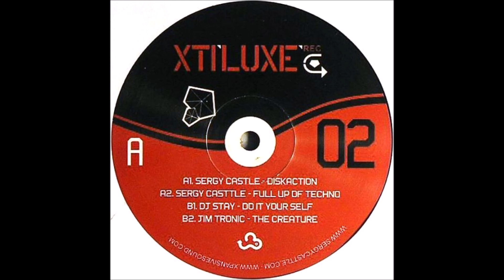Jim Tronic - The Creature (B2) [XTLX002]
Various - Xtiluxe02 EP
Label: Xtiluxe Rec – XTLX002
Format: Vinyl, 12"
Country: Spain
Released: Dec 17, 2007
Genre: Electronic
Style: Techno
TRACKS
A Side
Sergy Castle - Diskaction
Sergy Casttle - Full Up Of Techno
B Side
DJ Stay - Do It Yourself
Jim Tronic - The Creature